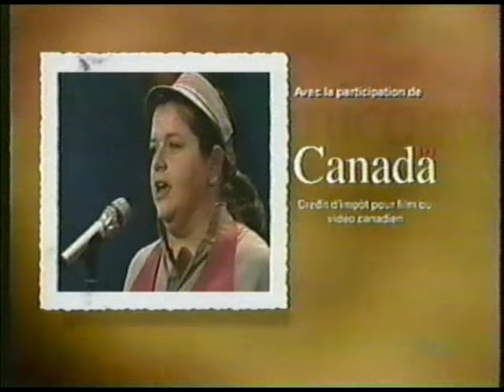Comicographies - Lise Dion (partiel)